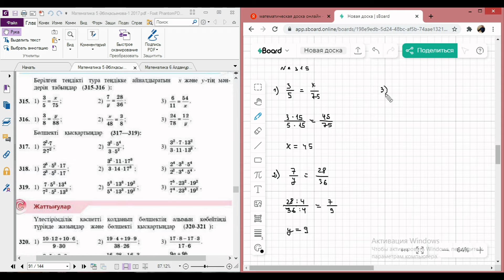5 М-315 А.Е.Әбілқасымова,...